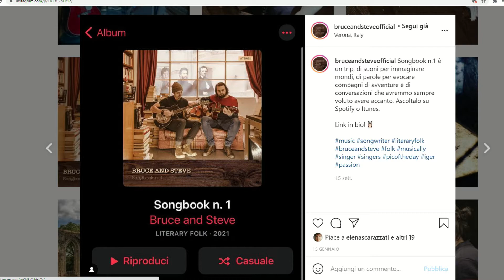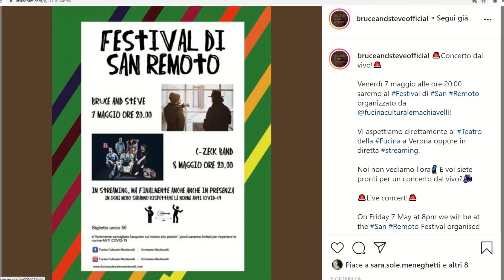TUTTI AMICI-ospite Bruce and Steve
Un'altra sorprendente puntata ricca di musica e artisti a TUTTI AMICI con il nostro caleidoscopico Alain Marchetti. Live oggi con Bruce and Steve, duo folk di musica d'autore. Ideatori di un nuovo genere, il Literary Folk, tutto da scoprire.
Follow TUTTI AMICI dal lunedì al venerdì, dalle 9 alle 12, in esclusiva sul CANALE 640